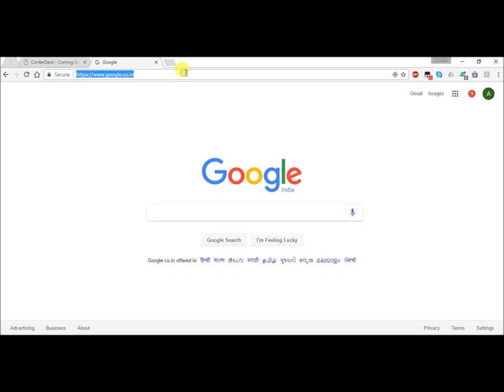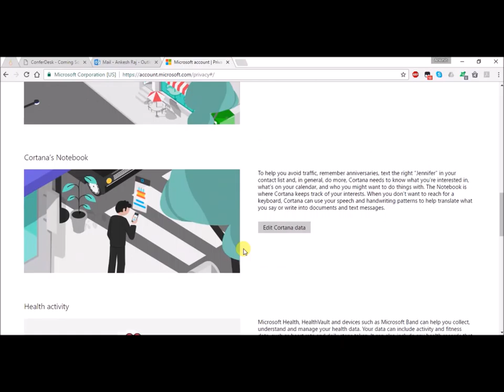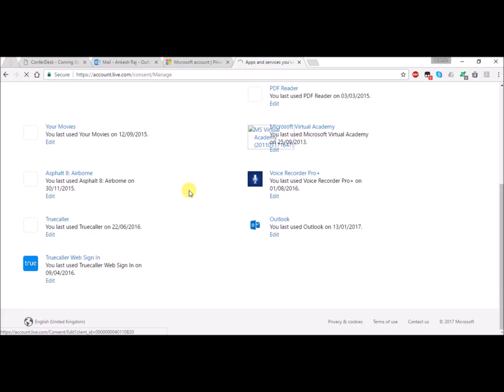How to remove boxbe from your outlook account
Steps to Remove Boxbe From Your Outlook Account